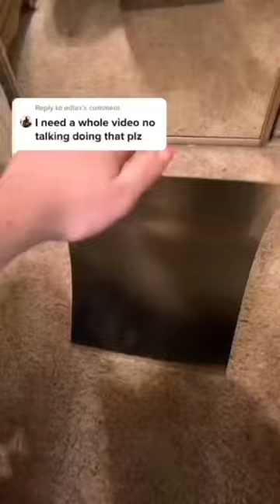Bald ist die Schonzeit vorbei, dann geht es an den Bach